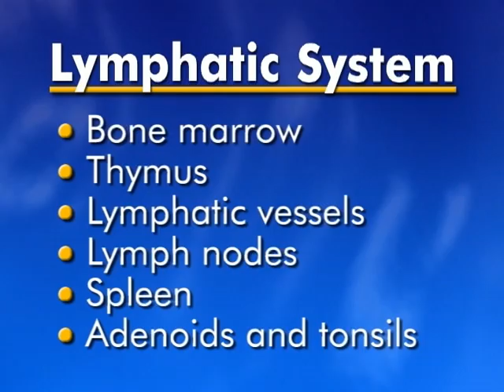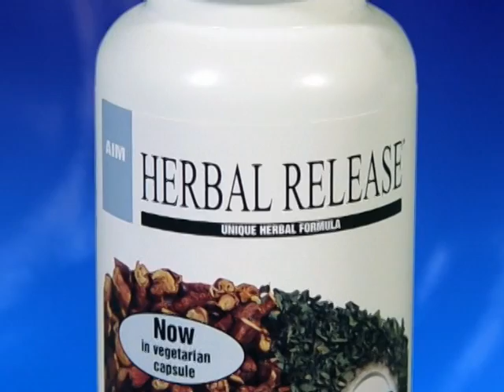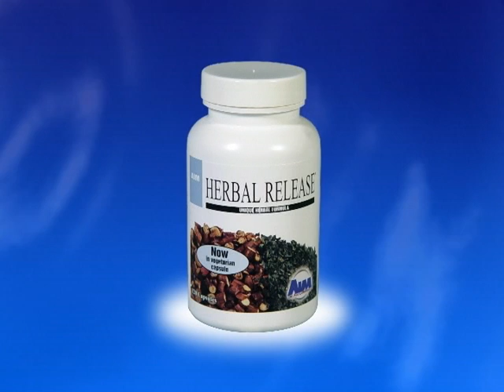Herbal Release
A unique combination of herbs that helps to cleanse, maintain a healthy digestive system, promote elimination, and support a healthy immune system. These herbs may also help with bowel regularity. Try Herbal Release with AIM Herbal Fiberblend® or FibreBalance® to get complete detoxification effects.
*Supports a healthy digestive system
*Great for detoxification